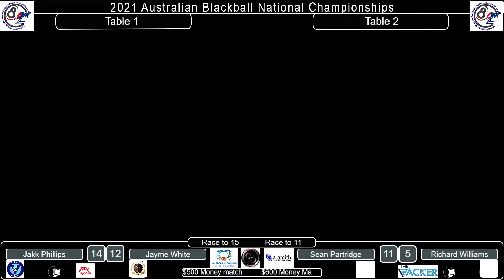01. $500 Pot - Friday night money match Jakk Phillips (VIC) v Jayme White (Sth QLD)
"Blackball International youtube (pre-migration)
2,479 views. Uploaded originally on: May 14, 2021

2021 Australian Blackball Titles - Hamilton, VIC
$500 Pot - Friday night money match
Jakk Phillips (VIC) vs Jayme White (Sth QLD)
$600 Pot - Friday night money match
Sean Partridge (VIC) Vs Richard Williams (Sth Qld)"